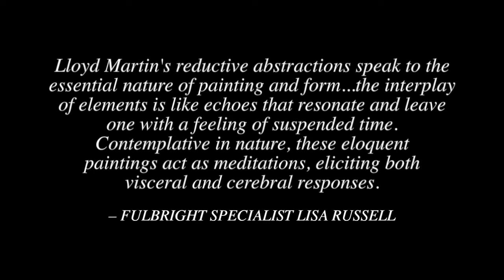LLOYD MARTIN | Studios Seen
Friesen Gallery, 2020